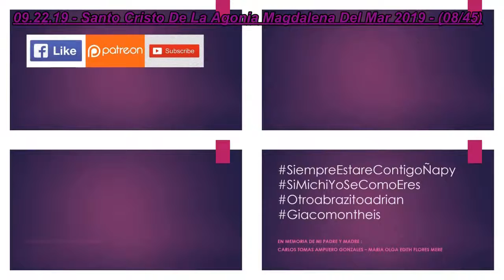09.22.19 | PROCESIÓN de Santo Cristo De La Agonia en Magdalena Del Mar 2019 | LIMA PERÚ | [08/45]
09.22.19_Santo_Cristo_De_La_Agonia_Magdalena_Del_Mar_2019_08